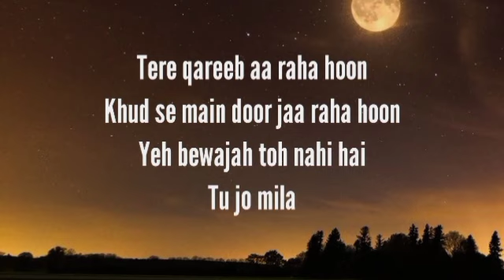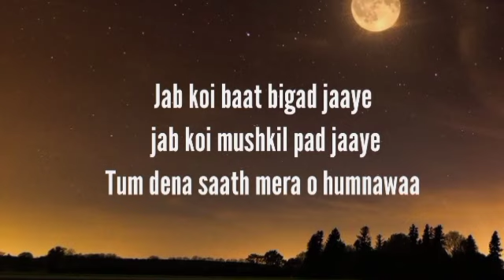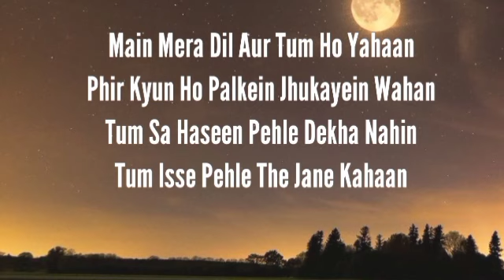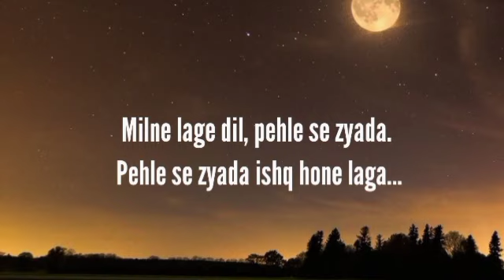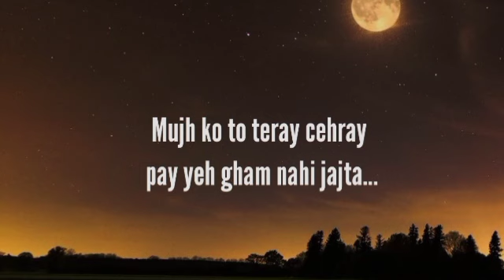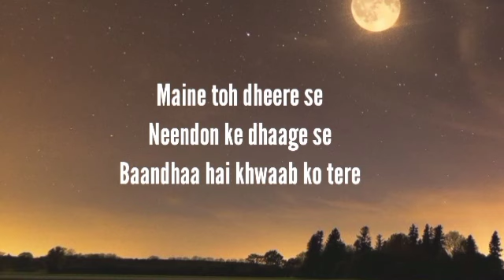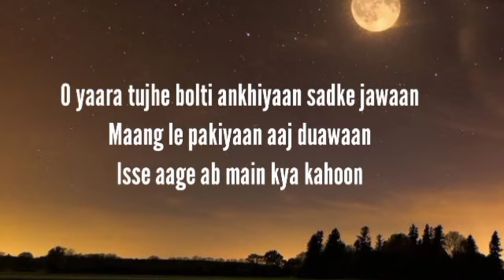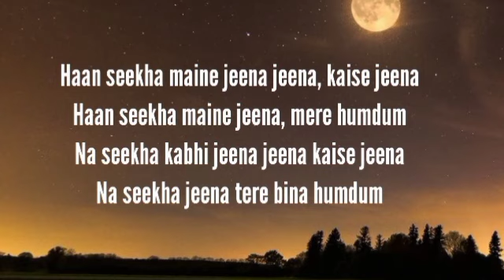Atif Aslam (lyrics) Songs | slow + reverb songs | mashup songs | priya choudhary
Atif Aslam Lyrics Songs
Atif Aslam New Songs
Atif Aslam slow and reverb songs
Atif Aslam Mashup Songs